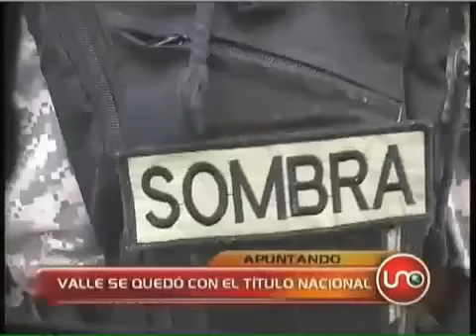Scenario Paintball segundo encuentro nacional, Bogota vs. Cali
Paintball segundo encuentro nacional, Bogota vs. Cali. Se realizo el 21-22 Marzo, 2009 en Cali, Colombia. Se presentaron mas de 90 jugadores.

2nd annual Paintball Encounter, Bogota vs. Cali. March 21-22, 2009 in Cali, Colombia. Over 90 players attended the "tournament."